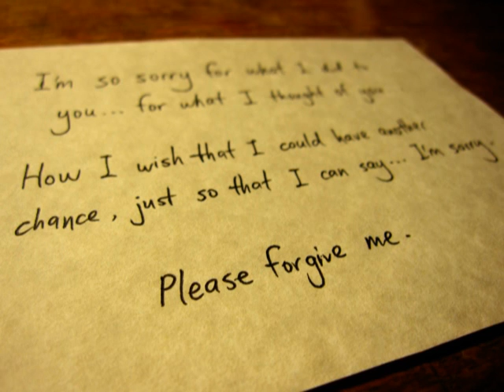CUCDS 2012 trailer - Saving Grace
Cambridge University Christian Drama Society hereby invites you to our annual production "Saving Grace".

"Saving Grace" is an original English Christian production, featuring Edith Nnotum as Grace and Ling Junjie as Jake.

When someone close to Grace and Jake dies, how are their worlds changed? Do they let tragedy make them stronger, or let it consume them until their worlds are changed entirely? When challenged with reality, what do we do?

Admission is free of charge, and non-Christians are especially welcomed to watch the play, to learn more about Christianity through a night of heart-stopping drama and discovery.

Date: 4 March 2012
Time: 7pm
Venue: Trinity Hall Lecture Theatre, Cambridge

Free admission with refreshments provided!